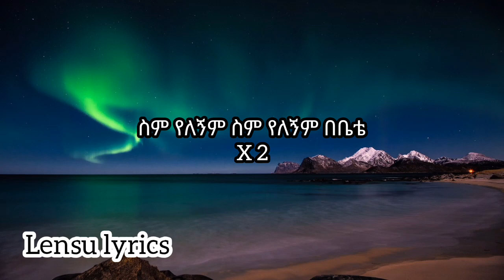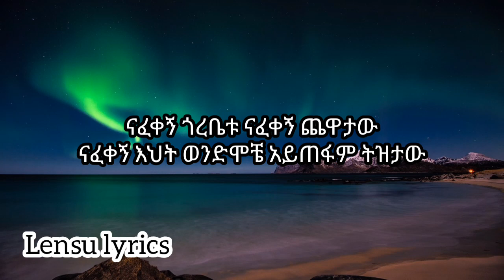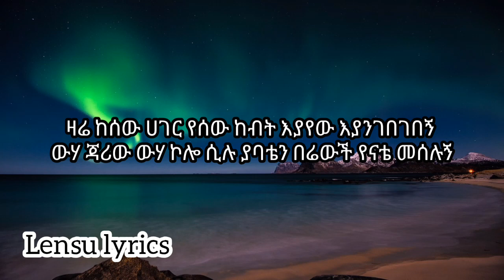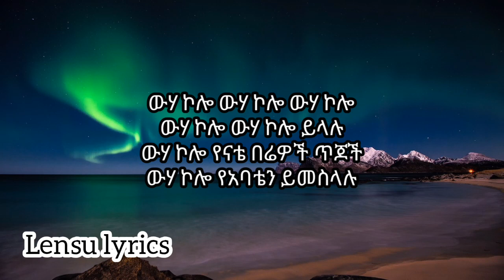GiGi " Nafekegn " Official Music Video ( Lyrics ) ጂጂ " ናፈቀኝ " የፍቅር ዘፈን